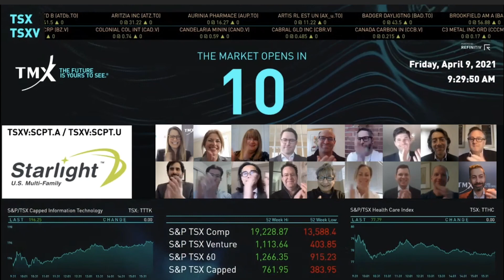Starlight US Virtually Opens The Market, April 9, 2021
Daniel Drimmer, Chief Executive Officer and Evan Kirsh, President, Starlight U.S. Multi-Family (No. 2) Core Plus Fund. ("Starlight US" or the "Fund") (TSXV: SCPT.A, SCPT.U), and their team joined Karoline Hunter, Head, Company Services, TMX Group, to celebrate the Fund’s new listing on TSX Venture Exchange and open the market.

Starlight US was established to acquire, own and operate a portfolio primarily comprised of light value-add income-producing Class "A", institutional quality multi-family real estate properties constructed in 1990 or newer, located in the Sunbelt and Mountain States in the United States.